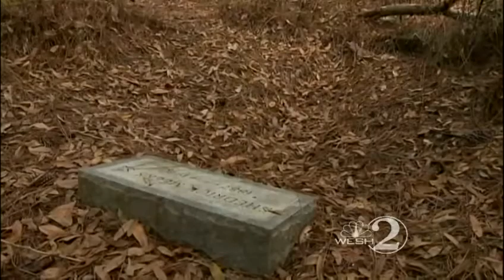Neglected cemetery left in ruins by vandals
A final resting place for dozens of people in Volusia County, including a World War I veteran could be considered a war zone itself.